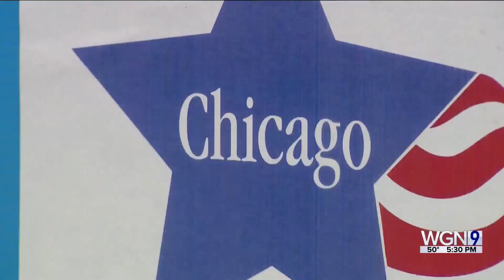Johnson, Vallas return to campaign trail after WGN debate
Fresh off the WGN-TV debate, the candidates for mayor returned to the campaign trail with Election Day only 13 days away.